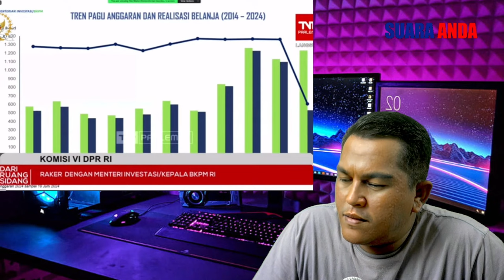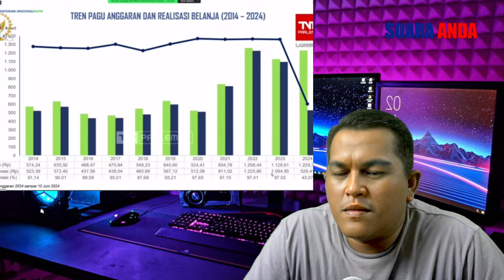BAHLIL NGAMUK ANGGARAN KEMENTRIANYA DI POTONG SRI MULYANI 50 PERSEN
Menteri Investasi/Kepala Badan Koordinasi Penanaman Modal (BKPM) Bahlil Lahadalia meminta DPR RI untuk memanggil Menteri Keuangan Sri Mulyani dan Menteri PPN/Kepala Bappenas Suharso Monoarfa. Bahlil mengatakan Sri Mulyani dan Suharso harus memberikan penjelasan terkait anggaran Kementerian Investasi/BKPM yang dipotong pada pagu indikatif tahun 2025. Adapun, dalam paparan yang Bahlil sampaikan saat rapat kerja dengan Komisi VI DPR RI diketahui bahwa pagu indikatif anggaran 2025 untuk bagi Kementerian Investasi/BKPM hanya berada di angka Rp681,8 miliar. Angka tersebut justru turun hampir 50% dari anggaran tahun 2024 yang mecapai Rp1,2 triliun.